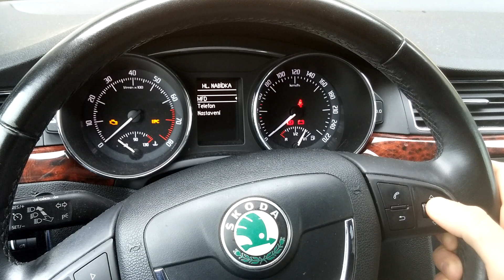Škoda Superb II - jak vynulovat servisní interval?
Jak vynulovat servisní interval v autě Škoda Superb II?